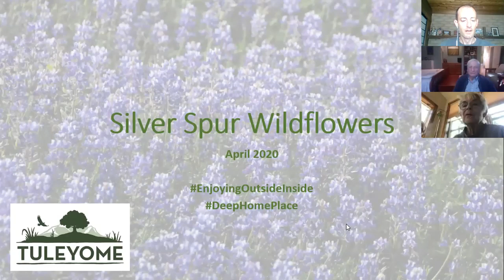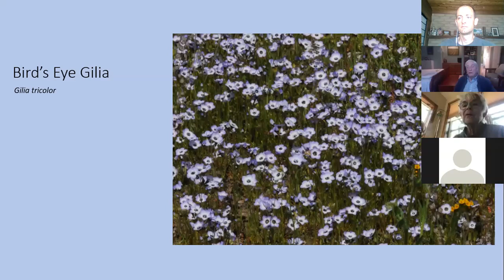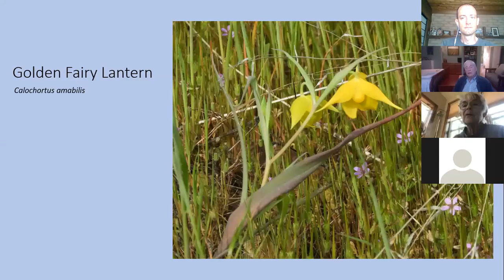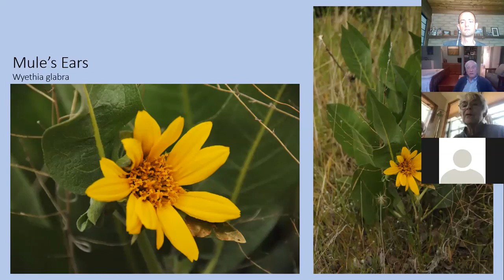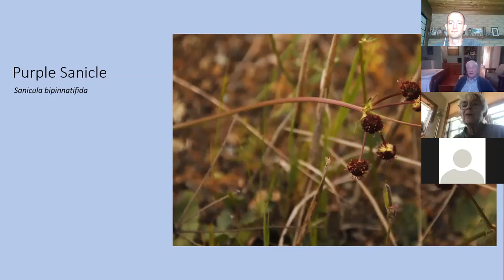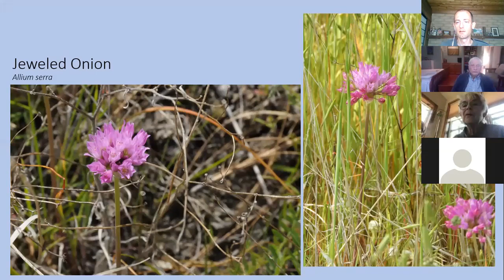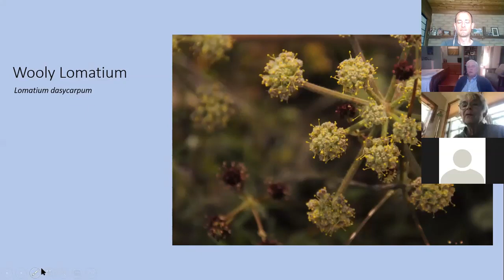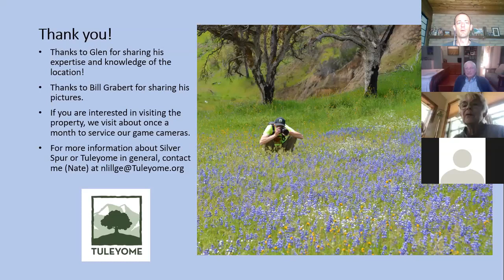Silver Spur Ranch Virtual Wildflower Tour May 2020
Tuleyome staff member and Certified California Naturalist, Nate Lillge, and Tuleyome board member, Dr Glen Holstein, lead a virtual tour of Tuleyome's Silver Spur Ranch in Lake County. Every spring the property explodes with the color of millions of wildflowers. Dr Holstein discusses many of the beautiful and popular flowers located on the property.
This is a recording of a Zoom presentation given on May 8, 2020.